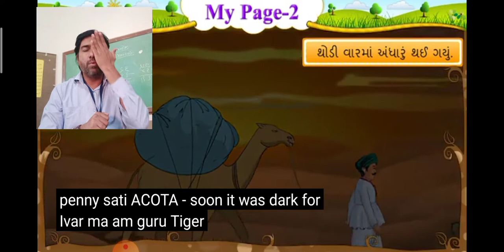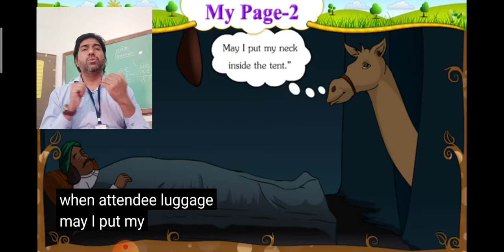priyank patel special educator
std 5 sem 2 eng my page act 2